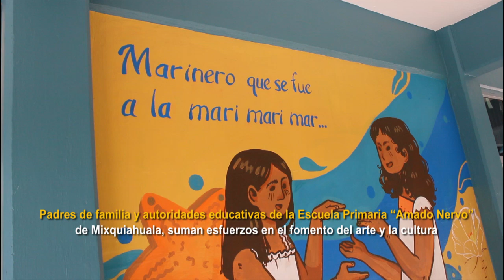Arte y cultura para el fortalecimiento educativo en las infancias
Hoy finalmente se ve cristalizado el esfuerzo y la voluntad de los padres de familia, quienes preocupados por el rescate de los valores y la cultura, a fin de que los pequeños alumnos se interesen por llevar a cabo este tipo de prácticas, pues no dudaron en realizar esta actividad que le da un realce importante a la Escuela Primaria “Amado Nervo”.